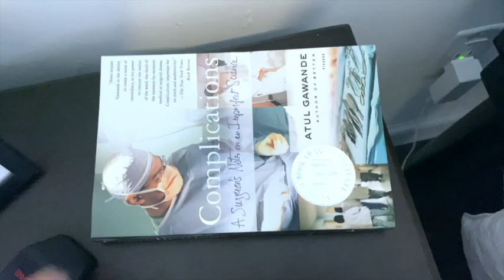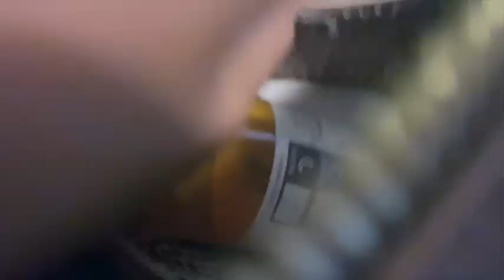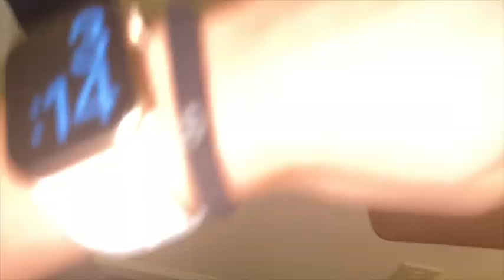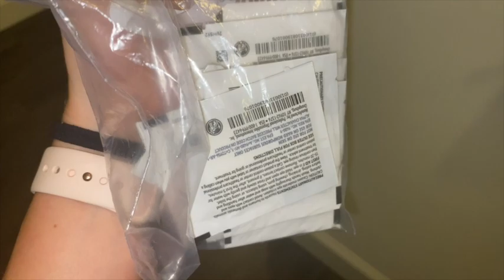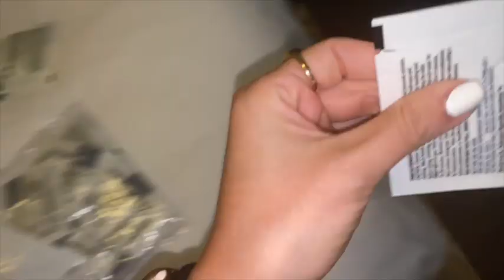VLOG | Labor Day Weekend, Packing & Flying back to PA!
I hope you guys like these few days in my life! I’m trying my best to be more consistent with uploads but it’s difficult right now with school going on. Let me know what else you guys want to see from me!
XX TT